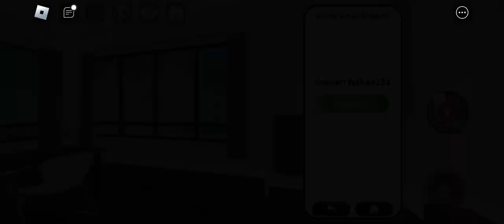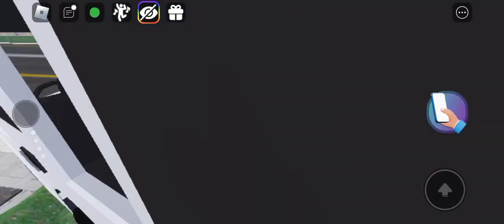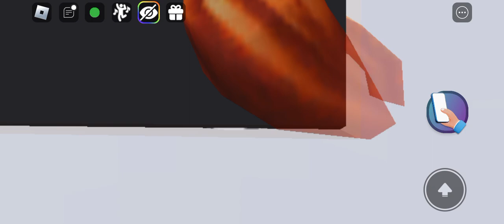Mr Roblox go to Pasar Malam